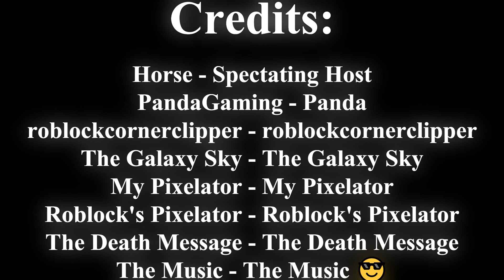PandaGaming vs. Roblockcornerclipper 1V1 in Gimkit Knockback!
We trained, we tricked, we trapped. At last, I got em'. 😎

This is the PandaGaming vs. Roblockcornerclipper, member of The Gimkit Speedrunners channel, 1v1 in Gimkit Knockback!

Just not gonna 1v1 in Don't Look Down with him ;)